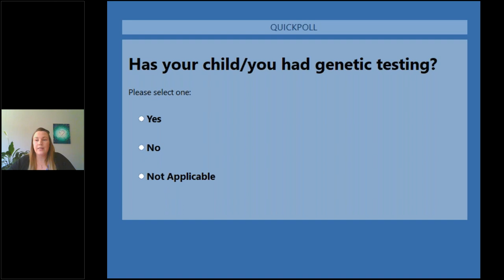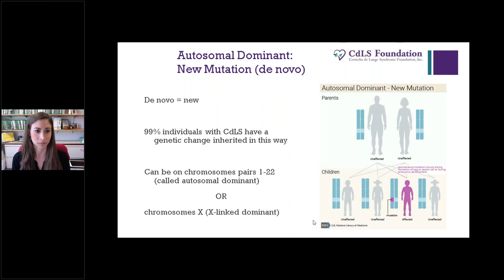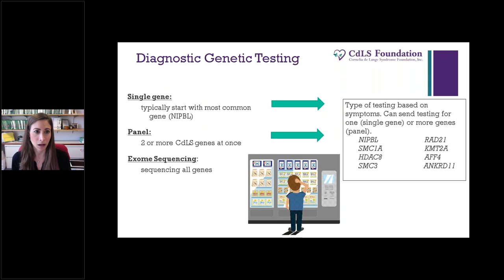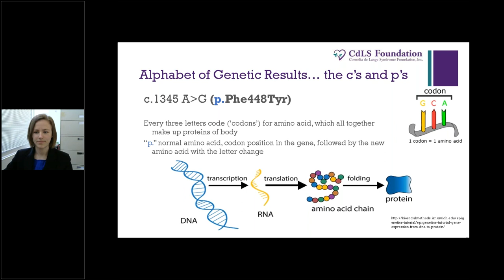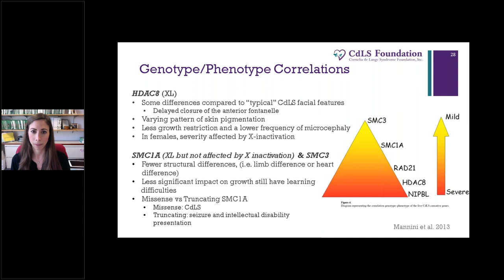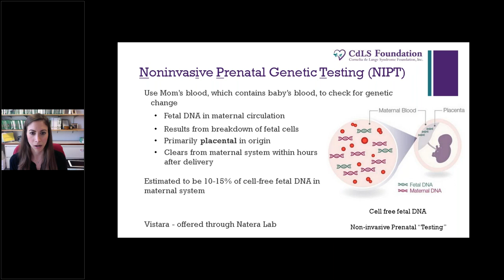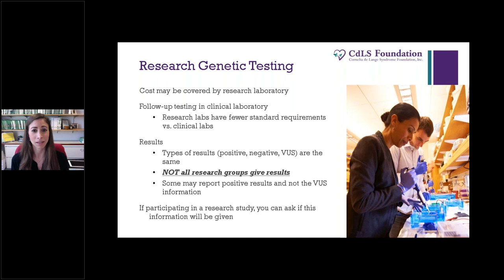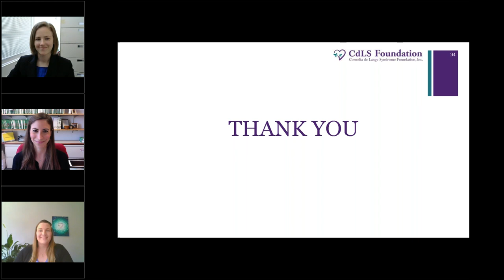Genetic Testing and CdLS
This webinar discussed:
• Clinical vs genetic testing
• Various gene mutations associated with CdLS
• Genetic testing that is available (including prenatally)
• What are the benefits of getting tested
• Are there different medical approaches to treatment for the various gene mutations

Presenters:
Sarah Raible, M.S., C.G.C. and Alena Egense, MGC, CGC.